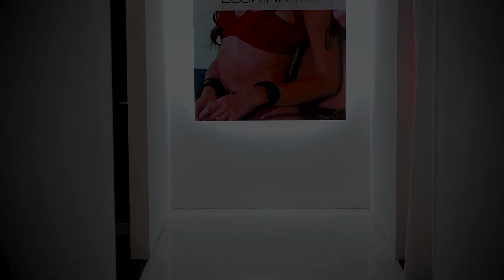月光宝盒视频